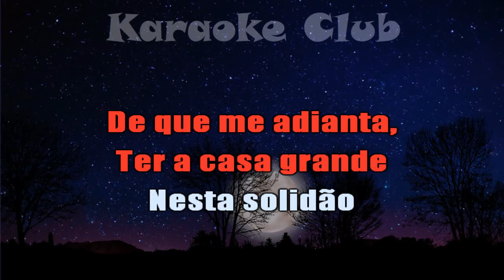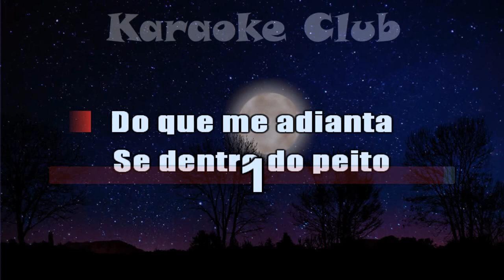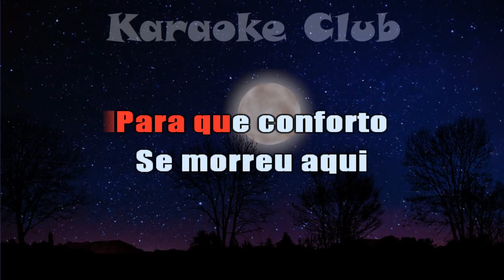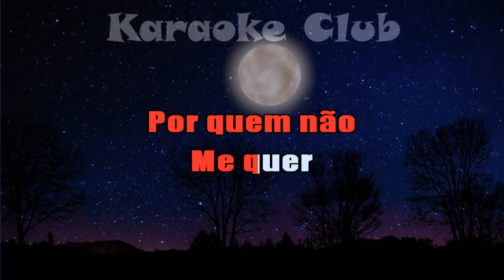BANDA TM - DROGA DE VIDA ( KARAOKÊ )